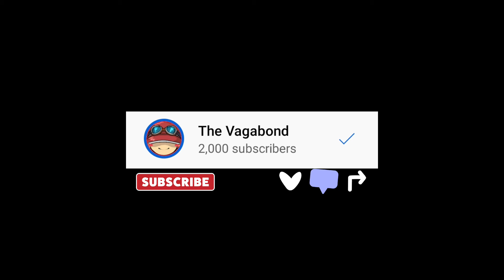Pokemon Unite - Is Pikachu Still Over Power?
Pokemon Unite
Is Pikachu Still Over Power?